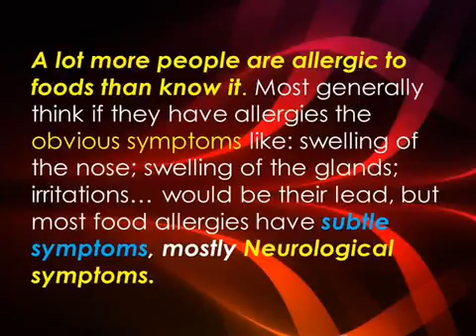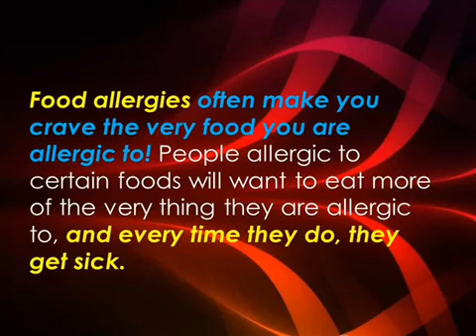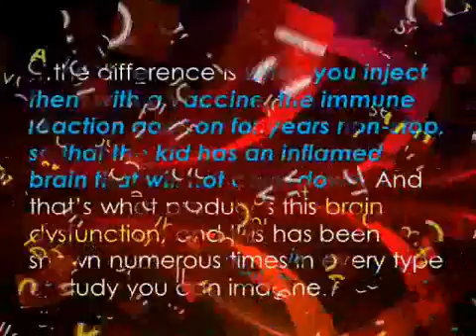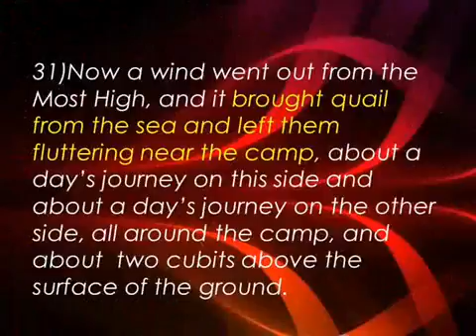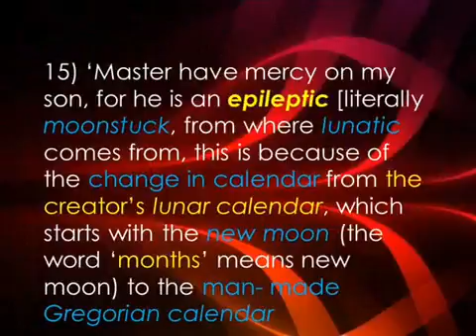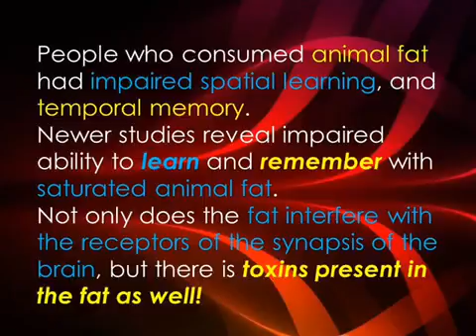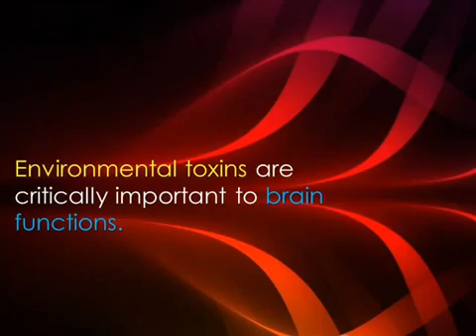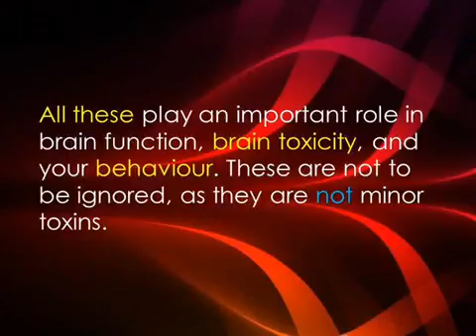R.A.W- EALTHY | Nutrition and its effect on behaviour and brain function part 2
R.A.W~ Royal.Ahayah.Witnesses

Simplifying Love ✔󾭖 󾍓󾍓❤󾬓 󾁇󾁅🌎

R.A.W.EALTHY ROYALTY RAW HEALTHY WEALTHY 󾠚󾓑🌍🔭󾀔⭐󾀔🔭🌍󾓑󾠚󾓑󾬏❤ 󾍓󾍓

HEALTHY NATION; HEAL-THY NATION ✊🏾✊🏾✊🏾

LOVE =DISCIPLINE

EAT WITH DISCIPLINE; EAT WITH WISDOM;

EAT WITH LOVE